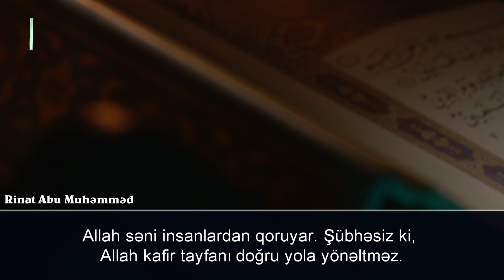Dəvəti tərk edən tələbələrə nəsihət \ Rinat Abu Muhəmməd